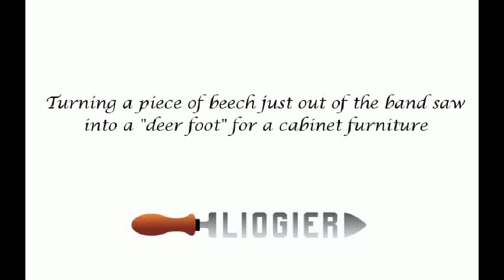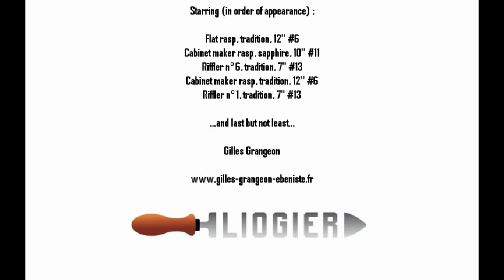How to use a hand-stitched rasp on wood - example # 1 in furniture making